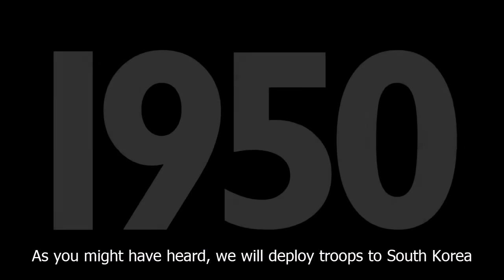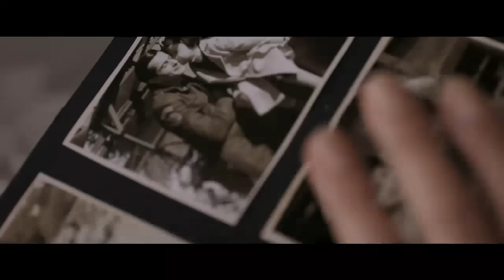Ayla Trailer (Eng Sub)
Ayla Turkish movie trailer will in theaters October 2017